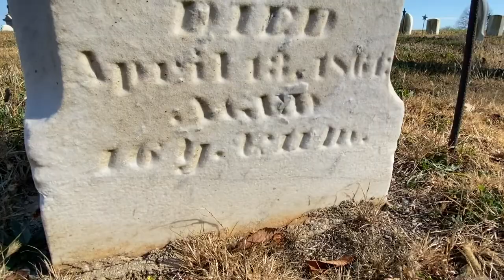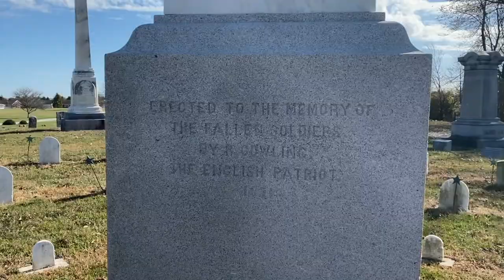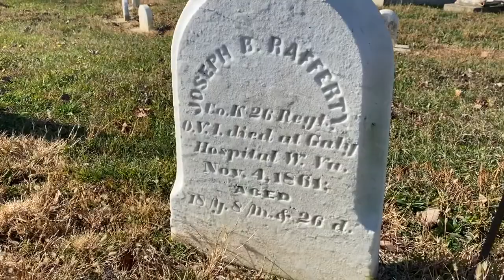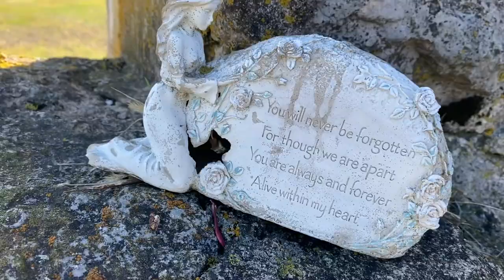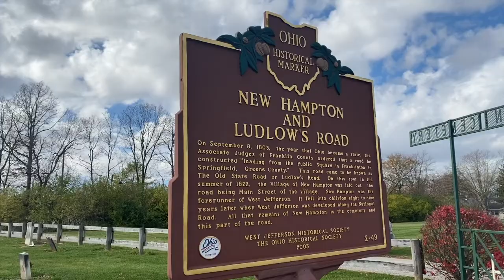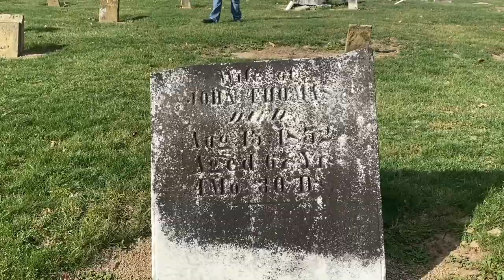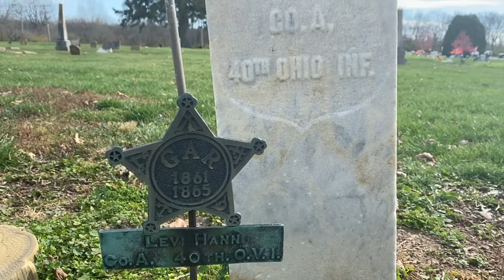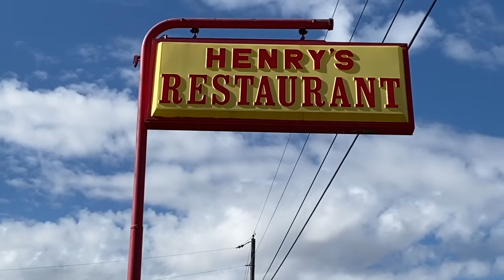Preserving The Memory of Our Pioneers And Heroes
All that remains of the lost town of New Hampton, Ohio is the final resting place of those brave pioneers that survived the wilderness and the war heroes that followed .  Join my friends and I as we pay our respects to those gone before us at the Hampton Cemetery in West Jefferson, Ohio.